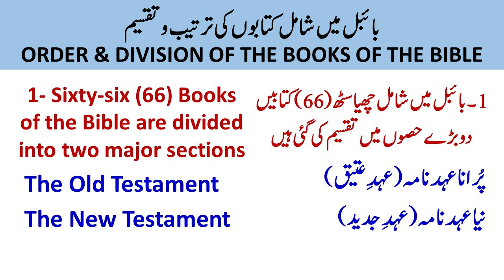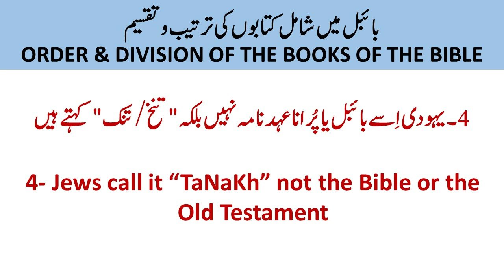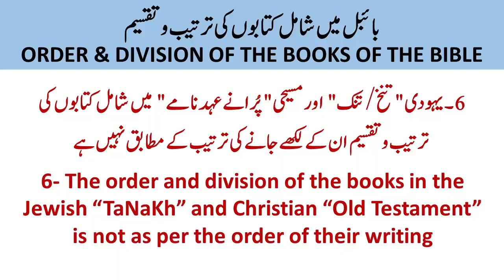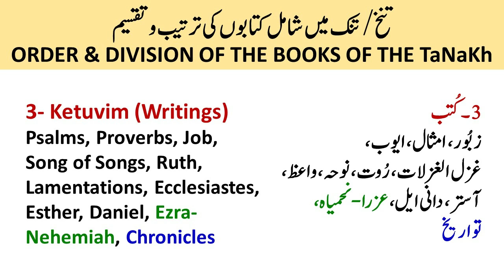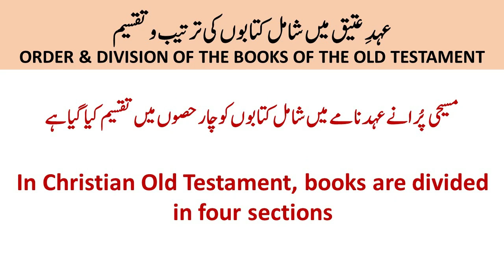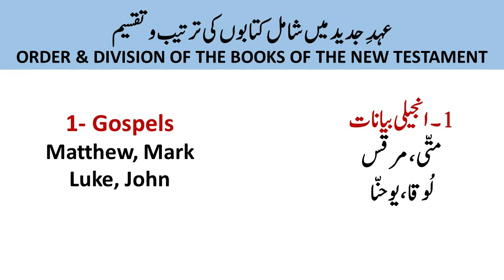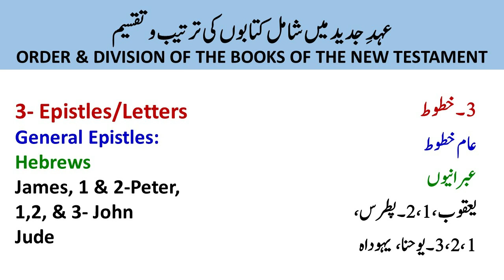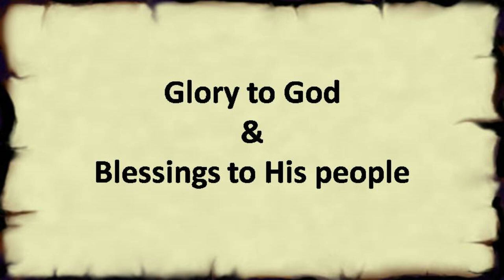Order & Division of the Books of the Bible - بائبل کی کتابوں کی ترتیب و تقسیم - Pastor Isaac Inayat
Shared by Pastor Isaac Inayat on Friday, July 29, 2022 at Urdu Language Congregation, National Evangelical Church, Bahrain.